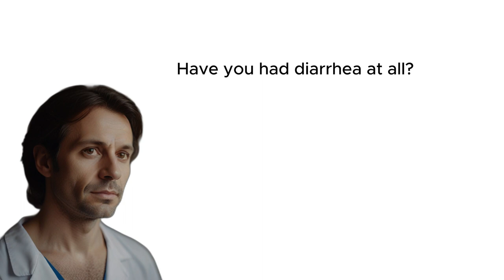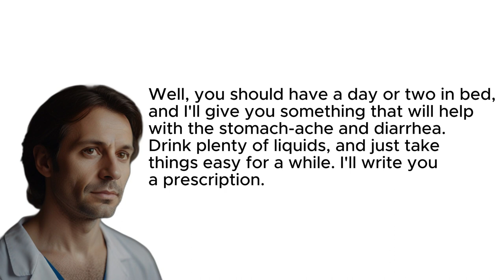At the doctor / learn English conversation for beginners